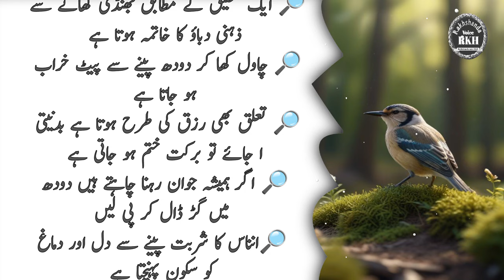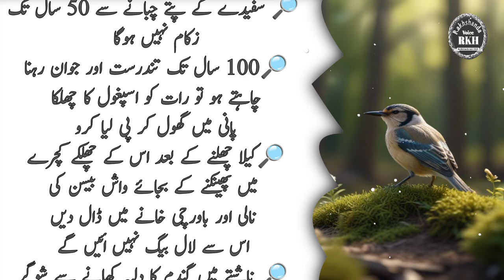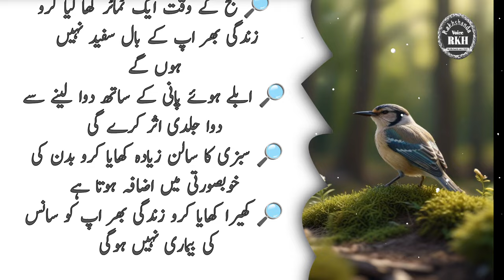Latest Inspirational Quotes | Life Changing Thoughts | Beautiful Islamic Quotes Rakhshanda voice RKH